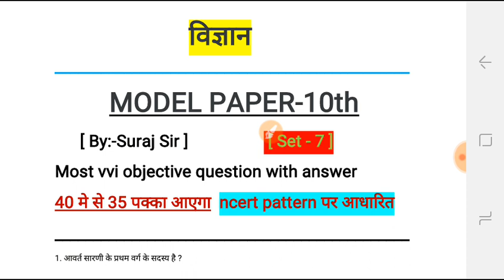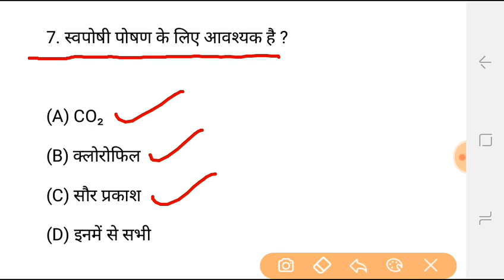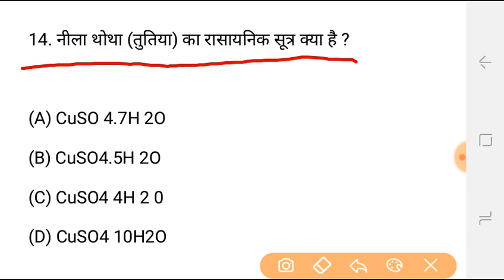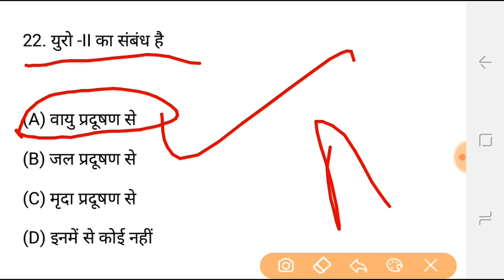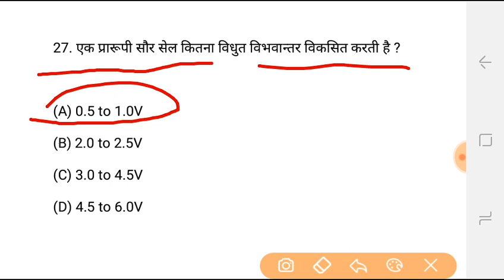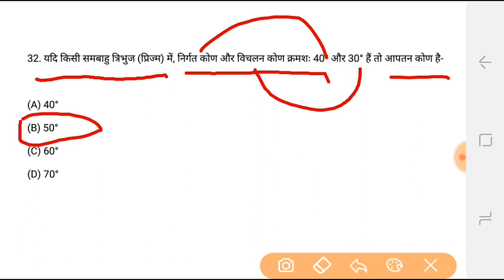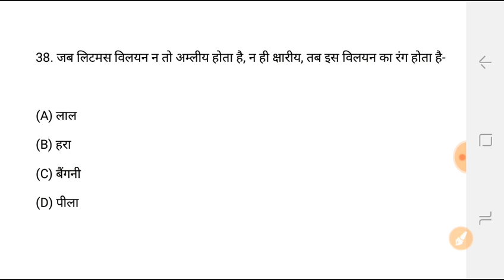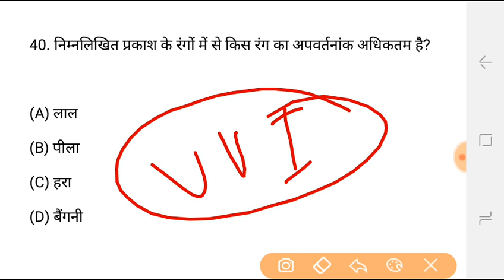model paper 10th 2022 । class 10 science model paper 2022 । 10th model paper science 2022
Science model paper 10th 2022 । class 10 science model paper 2022 । 10th model paper science 2022

Aaj ke iss video me Maine science 10th class ka model paper 2022 ka vvi objective question bataya hai -set 7

Science Model paper [ set - 6 ]

Chemistry Chapter wise

objective question chapter 1 chemistry class 10 in Hindi
Chemistry chapter 1 objective question
Chemistry class 10 chapter 1 objective question
chemistry chapter 1 objective question in Hindi
chapter 1 10th class objective question chemistry

Objective question chapter 1 NCERT Chemistry 10th class
chapter 1 objective question NCERT Chemistry class 10
chapter 1 science objective question chapter 1 NCERT science
class 10 science chapter 1 objective question by Suraj sir
science most vvi objective question science
vvi objective question class 10
vvi objective question chapter 1 science class 10
chapter 1 objective question 10th class objective question
class 10 science vvi objective question class 10 NCERT
science NCERT science by Suraj sir
NCERT science solution by Suraj sir
NCERT science all objective question 10th class by Suraj sir